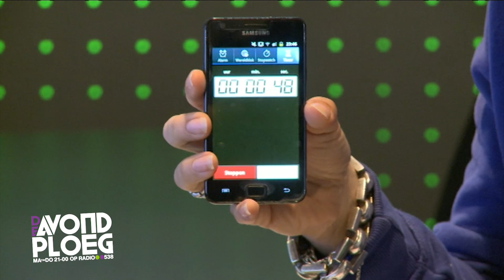De Avondploeg -- Over de Rooie: "Ons huis staat in de fik!"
Dinsdagavond had Tim het fantastische idee om zijn vader in de maling te nemen tijdens Over de Rooie. Het had iets te maken met vuurwerk en het huis dat in lichterlaaie stond. Gaat de vlam in de pan of blijft paps chiller dan seks met een ijsbeer? Check het fragment hier!